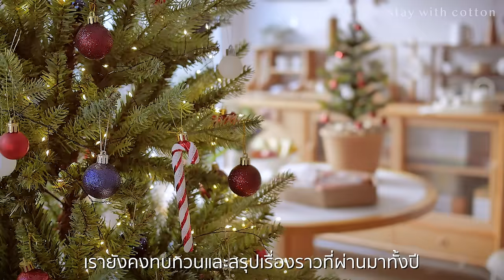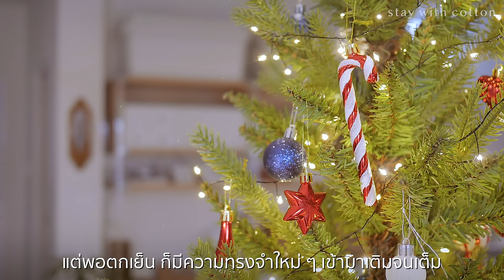มุมดูทีวีใหม่ 📺 | ปลานึ่งตะไคร้ 🌿 | ไข่ข้นราดพริกน้ำปลา 🍳 | ต้มมะระหวาน 🍲 | อาหารไทยทำง่าย | VLOG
สวัสดีเดือนธันวาคม บรรยากาศเทศกาลแห่งความสุขยังอบอวล 🏠
ที่เชียงใหม่ ประเทศไทย อากาศยังไม่หนาว เช้านี้จึงเตรียมอาหารง่ายๆ
เมนูสลัดและซุปครีมเห็ด 🥗 นั่งกินมื้อเช้าเพลินๆ ที่มุมดูทีวีใหม่
หลังจากยุ่งๆ มาทั้งอาทิตย์ ใช่แล้ว! ตอนนี้เพิ่งจัดบ้านเสร็จ ✨😸
ต้นคริสต์มาสต้นเล็ก 🎄 เมื่อปีที่แล้ว นำมาตกแต่งใหม่
จัดใส่กระถางดินเผา ให้ความรู้สึกเหมือนปลูกต้นไม้ 🌱
ตกเย็นทำอาหารไทยง่ายๆ ปลานึ่งตะไคร้ รสเผ็ดร้อน 🌿,
ต้มมะระหวานน้ำซุปกลมกล่อม 🍲, ไข่ข้นราดพริกน้ำปลา 🍳
มีความสุขในสุดสัปดาห์ไปไข่ต้ม & ห่อนึ่ง แมวประจำบ้าน 🐱🐈🐾
เมนูปลานึ่งตะไคร้ เพิ่มเติม